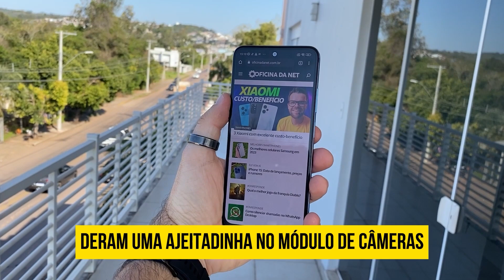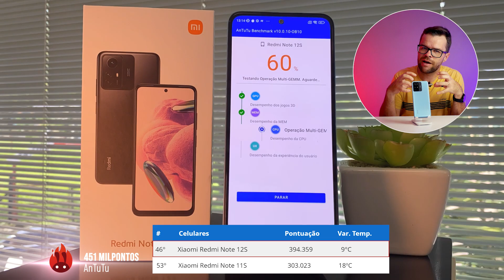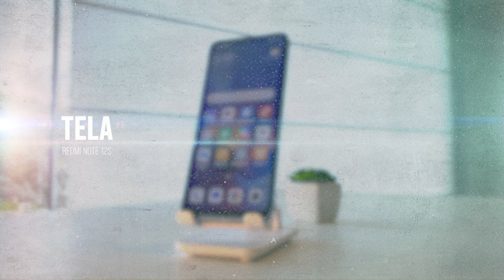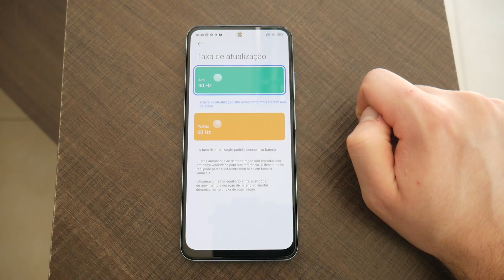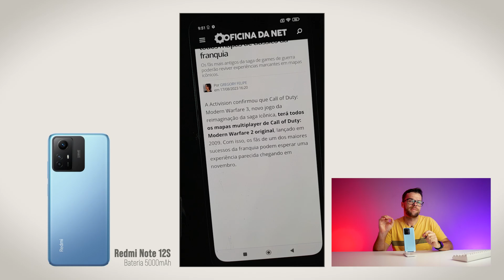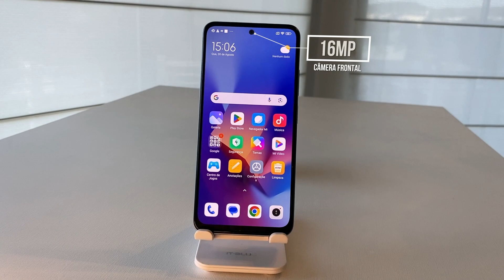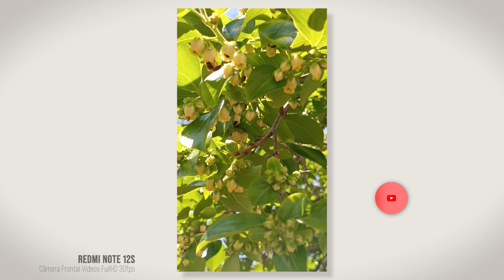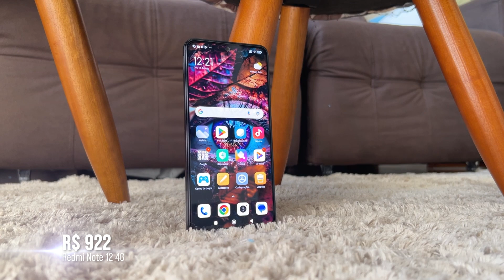REDMI NOTE 12S REVIEW: Eu já vi esse celular antes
Deu a louca na Xiaomi e eles resolveram lançar o mesmo aparelho de novo. Deram uma ajeitadinha no módulo de câmeras, tiraram o sensor de profundidade, mudaram o nome e pronto, um “novo modelo” no mercado de Smartphones. Mas será que isso é realmente um problema? O Redmi Note 12S chegou com um preço mais baixo que o 11S, e a tendência é que fique ainda mais barato. Será que vale a pena comprar?

// LINKS MENCIONADOS

0:00 Intro
0:28 Design E Construção
1:45 Hardware e Desempenho
3:56 Tela
5:08 Bateria
6:28 Câmeras
09:15 Sistema e Atualizações
09:59 Preço e Concorrentes
11:28 Conclusão